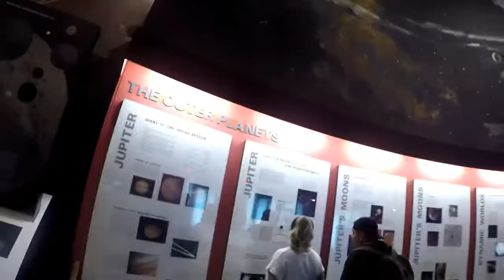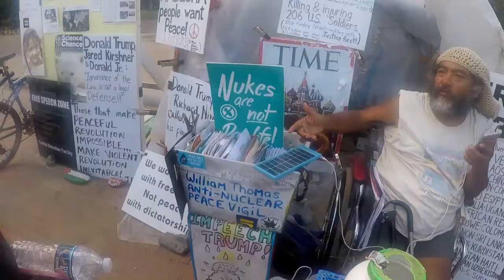CHCI 2017: Washington D.C.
First video showing my experience being part of R2L NextGen.